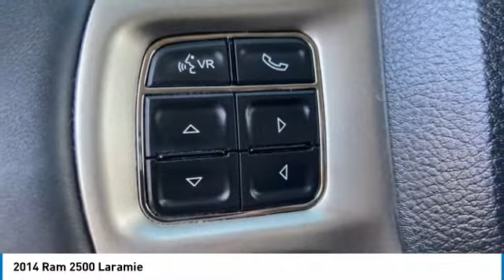2014 Ram 2500 MR12312A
CLEAN ONE-OWNER CARFAX! 2014 Ram 2500 Laramie 4WD! Here are some of the features: Cummins 6.7L I6 Turbodiesel 6-Speed Automatic 1 Year Trial (Registration Required), 10 Speakers, 1-Year SIRIUSXM Traffic Service, 1-Yr SIRIUSXM Travel Link Service, 3.42 Rear Axle Ratio, AM/FM radio: SiriusXM, Auto High Beam Headlamp Control, Brake assist, Convenience Group, Electronic Stability Control, Front Center Armrest w/Storage, GPS Navigation, HD Radio, Heated Front Seats, Heated front seats, High Back Seats, Leather Trim 40/20/40 Bench Seat, ParkView Rear Back-Up Camera, Passenger door bin, Power Sunroof, Protection Group, Quick Order Package 2FH Laramie, Radio: Uconnect 8.4A AM/FM/SXM/BT, Radio: Uconnect 8.4AN AM/FM/SXM/HD/BT/NAV, Rain Sensitive Windshield Wipers, Rear Parking Sensors, SIRIUSXM Traffic, SiriusXM Travel Link, Ventilated Front Seats, Ventilated front seats, Wheels: 18 x 8.0 Polished Aluminum.At Tempe CJDR and Kia, we are committed to providing our customers with SAFE and RELIABLE vehicles at the RIGHT PRICE! All pre-owned vehicles are subject to an extensive 110 point inspection, and ALL reconditioning costs are already included in the price of the vehicle. *Tempe $1,000 Finance Bonus Cash discount only available for standard prime lender conventional financing arranged through Tempe Dodge OAC. We reserve the right to determine customer eligibility for the $1,000 Tempe Finance Bonus Cash discount.Reviews:* If you're a longtime devotee of Ram HD trucks and it's time to trade in your old outfit, the improvements made to the 2014 Ram 2500/3500 should rekindle your loyalty to the brand. Conversely, Ford and Chevy owners who long for a more upscale interior will find a lot to like in the Ram HD. Source: KBB.com* High-quality cabin; massive torque with diesel/automatic powertrain; roomy rear seat in the Mega Cab; highly off-road-capable Power Wagon version; quiet highway ride. Source: Edmunds* If you want a heavy-duty truck engineered to give you the power you need and deliver it in a gorgeous package, look no further than the Ram 2500. With its signature rounded curves and huge front grille, this truck is instantly recognizable and respected wherever it goes. The Ram 2500 is sold in 3 sizes: Regular Cab, Mega Cab and Crew Cab, and has a wide range of trims to choose from. The Regular Cab offers 3 options: the base level Tradesman, the Big Horn and the SLT. The Mega Cab has 4 trims, with the SLT being the lowest. Finally the Crew Cab offers a stunning seven trims to pick from with the Tradesman being the lowest. All Ram 2500 trucks come standard with an impressive 5.7-liter HEMI V8 Engine with 410 HP and 429 lb-ft of Torque, and an Automatic 6-speed transmission. It is also available in two-wheel drive and four-wheel drive versions on most models except the following Crew Cab Trims: Tradesman Power Wagon, Outdoorsman, Power Wagon, and Laramie Power Wagon where 4WD is the only option. The interior of the 2500 is a beautiful combination of strength and refinement. The environment has a polished feel even on the base trims. The regular cab can seat 3 on a bench, and the 4-door versions can either seat 5 when there are two-bucket seats up front, or 6 people on 2 rows. The base model offers an AM FM stereo with MP3 for your music, as well as an Auxiliary Input and USB Port. The Mega and Crew cabs add a Uconnect communication system, media hub, and all models include the Vehicle Information Center. Ram has an impressive list of optional features that are available based on what model you want such as: a 6.7-liter V6 Turbo Diesel Engine, the RamBox Cargo Management System, a Navigation System, Auto-dimming Rear-view Mirror, Upgraded Sound Systems, and Premium Cloth or Leather Seating. For safety, all models come standard with Anti-lock brakes, Stability Control, and Six Airbags. Come drive the Ram 2500 today! Source: The Manufacturer Summary